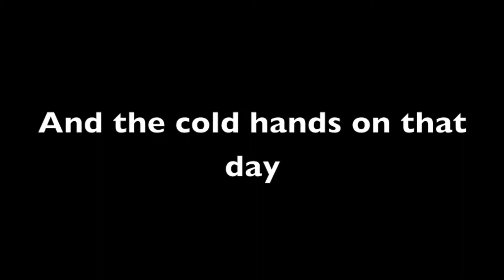Project Bucket UNC: episode 29 (list #26)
Cold hands didn't stop us from enjoying a snowball fight in McCorkle Place!

Artist:
Tans-Siberian Orchestra